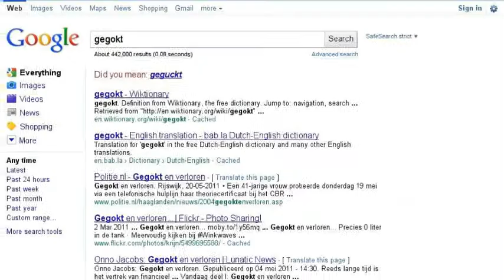marokkanen kunnen kunnen niet spellen